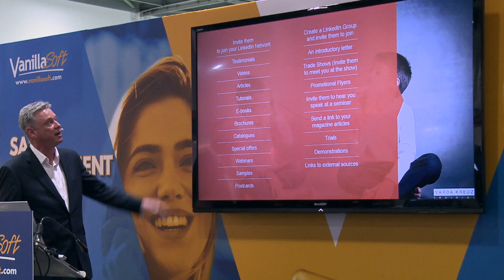How to Ensure Your Prospects Actually Hear Your Sales Pitch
How to surround your prospective customers with your sales message and make sure it's heard